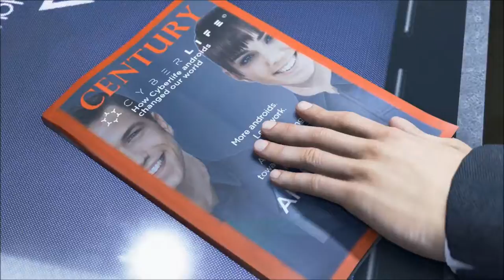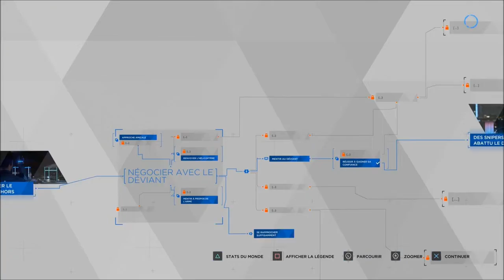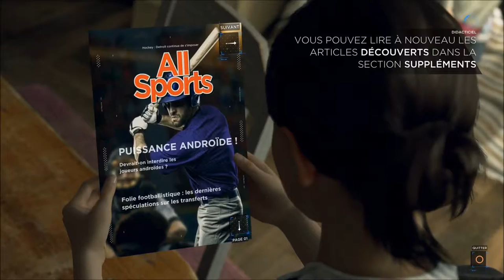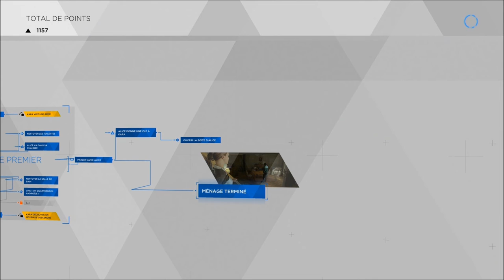X-Rouge / Detroit : Become Human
Test/Gameplay du dernier bébé de Quantic Dream, imaginé par David Cage, voici "Detroit : Become Human".
Ensemble, parcourons les premiers chapitres nous présentant 2 des 3 protagonistes du jeu; Connor, un androïde négociateur pour la police et Kara, androïde domestique au service d'un père drogué faisant régner le peur au sein de son foyer.
Phase de QTE mélangée à vos propres choix feront avancer la trame scénaristique. Choisissez la fin appropriée !